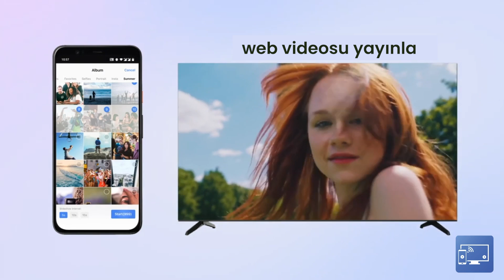Cast Tv Turkish 3